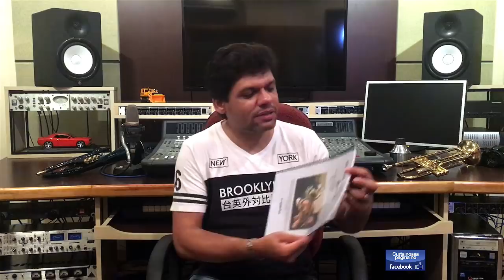ROTINAS PARA TROMPETE (Apostila)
🔥 Quer tocar como os grandes músicos do mundo? 🔥

🎵 O PlayTop é o maior acervo de songbooks e playbacks já reunidos em um só lugar!
📖 Mais de 1.600 músicas organizadas em songbooks
🎺 Playbacks gravados por músicos profissionais – nada de MIDI vagabundo!
📜 Partituras para todos os instrumentos
💻 Acesse de qualquer dispositivo e toque junto agora mesmo!

🌐 Rinaldo Santos trabalha com Arranjos e Gravações de Metais Online
no Estudio R Master Records - Grave os Metais de Sua Produção com a
Hiperbrass & Rinaldo Santos

🎵 Chegou a Oportunidade para Você estudar Trompete e desenvolver-se.
Entre em Contato com o Professor Leopoldo Artuzo Trompete agora mesmo!!!

Já está disponível o Combo de Partituras e Playbacks do Santo Trio!!! 👨🏽‍⚕️👨🏻‍💼👩🏼‍🌾

Descubra a magia do Santo Trio Play, ideal para músicos em busca de total imersão em um conjunto harmonioso. Com partituras para todos os instrumentos e seis versões cativantes de playbacks em cada música, este projeto excepcional de Rinaldo Santos elevará sua música a novos patamares. Adquirindo o Combo com as Músicas do Santo Trio, você recebe atualizações por um ano, incluindo todas as novas músicas do Santo Trio e mais 100 songbooks consagrados com Standards do Jazz, Pop e MPB.
Estude e aprimore suas habilidades, independentemente do instrumento que você toca! Transforme cada nota em uma experiência extraordinária.

 Um curso voltado para músicos que precisam aprender gravar em casa seu instrumento, de forma clara e objetiva, abordarmos noções dos equipamentos e softwares básicos e necessários para iniciarmos a nossa gravação de forma profissional, Eternize-se musicalmente em todo o planeta  assim como eu fiz e consegui e SEJA VOCÊ MESMO o seu próprio "PRODUTOR, CONTRATANTE ou GRAVADORA" que esperou até agora e nunca apareceu, simplesmente porque você ainda não sabia como aparecer de verdade!

Somente aos que chegarem agora, levarão minha coleção de Ouro com os Playbacks e Partituras que sempre guardei a 7 chaves, e mais 100 Songbooks Especiais durante 1 Ano!!!

Clique no Link e acesse o curso de perto, com garantia de 100% de satisfação ou seu dinheiro de volta!!!

Ajude Compartilhando esse Video!

Não esqueça de Comentar o Video

🏆  Aprenda fazer Videos de musica e destaque-se com o Curso Music Start